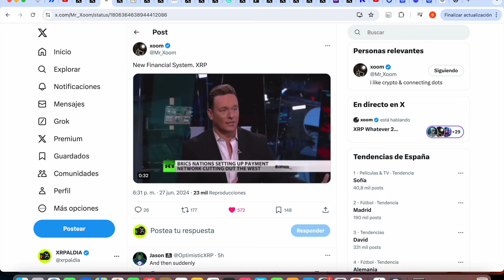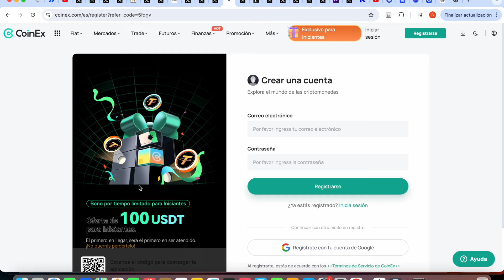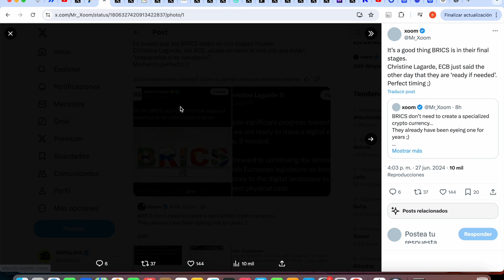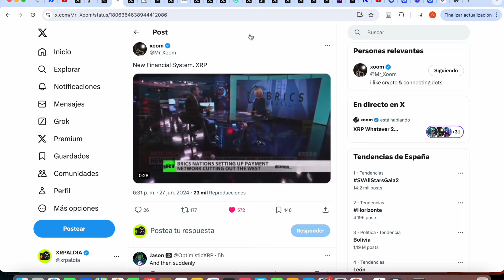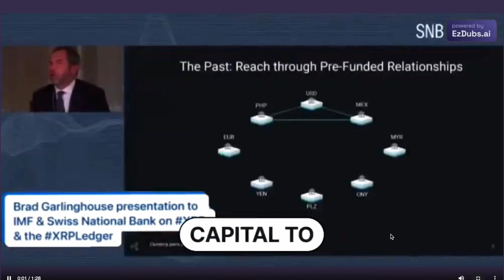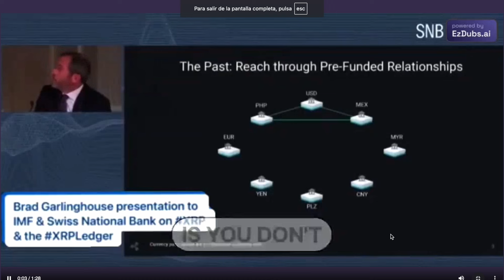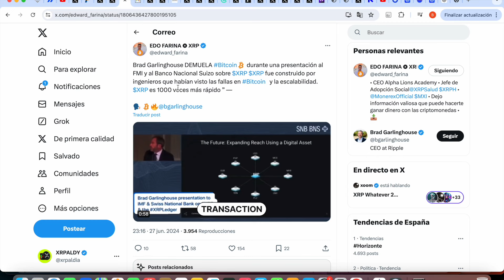¡¡¡XRP RIPPLE *IMPORTANTE* BRICS LO PROYECTA Y ES MASIVO PARA XRP !!!!!